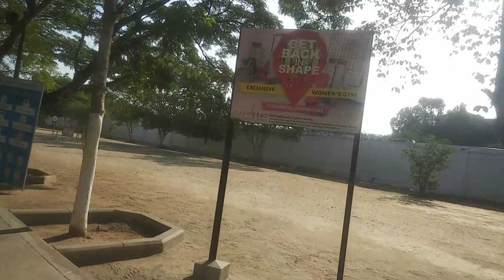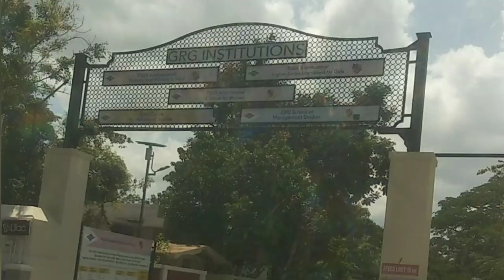PSGR Krishnammal College😍for women Vlog🔥1K+ Views🔥vlog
About college 👆🏻

PSGR Krishnammal College for women Vlog